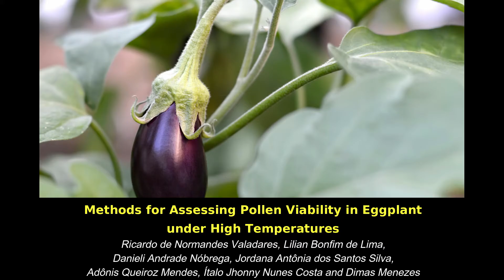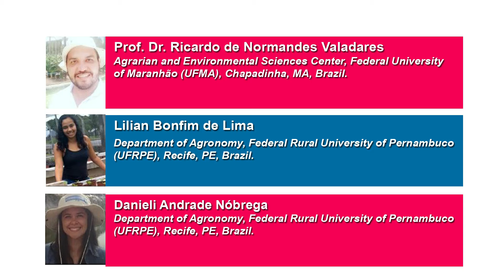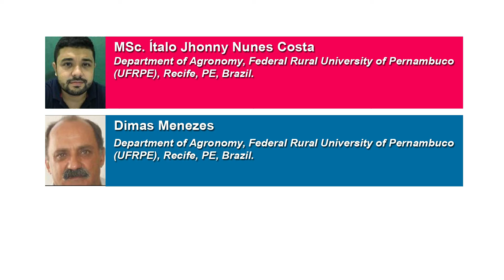Methods for Assessing Pollen Viability in Eggplant under High Temperatures